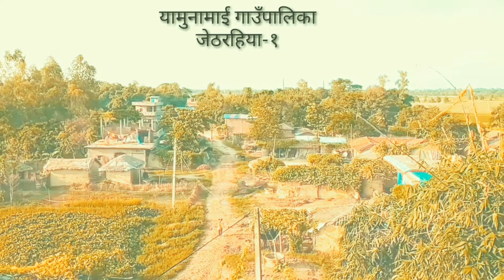Yamunamai Gaupalika jethrahiya1